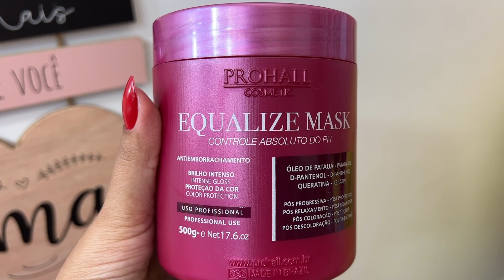✨RESENHA EQUALIZE MASK - PROHALL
EQUALIZE MASK PROHALL - É uma máscara reconstrutora e antiemborrachamento, com excelente função de equalizar o pH dos fios.
LOW POO.
PARA TODOS OS TIPOS DE CABELOS.
😘UM GRANDE BEIJO PRA VCS, FIQUEM COM DEUS!